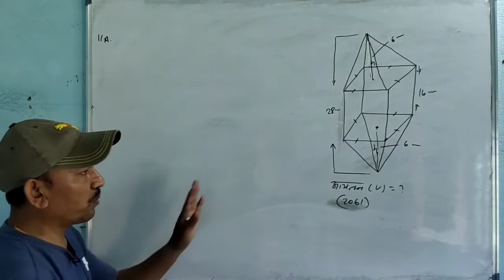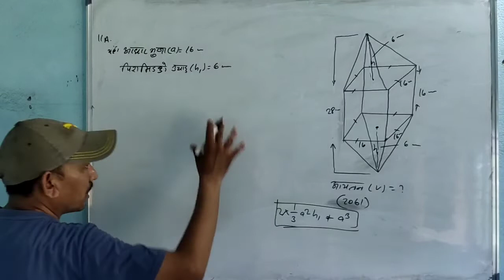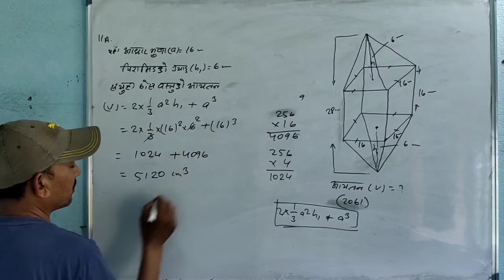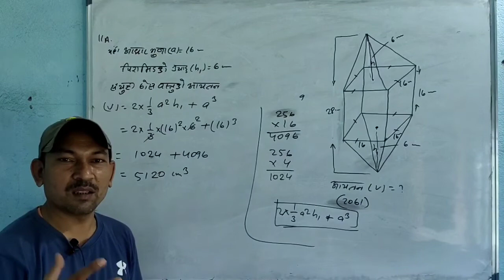class-10/घन र पिरामिड मिलि बनेकाे संयुक्त ठाेसवस्तुकाे क्षेत्रफल/tfm by ashok k.mandal